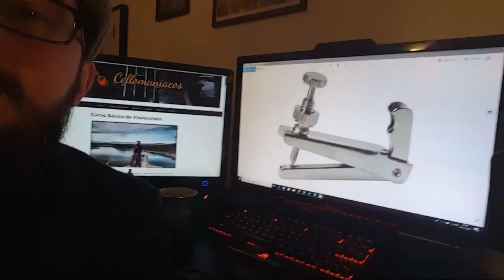🎻 Cómo MEJORAR el SONIDO del CELLO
💥 ¡Aprende los secretos para sacar el mayor potencial del sonido en tu violonchelo!

🎻ELEMENTOS RECOMENDADOS PARA OPTIMIZAR EL SONIDO DE TU VIOLONCHELO:

🎶 Compra tus cuerdas Jargar Classic Medium en España:
Cuerda LA
Cuerda RE
Cuerda SOL
Cuerda DO
Cuerda SOL de PLATA (sonido más potente)
Cuerda DO de PLATA (sonido más potente)

🎶 Compra tus cuerdas D' Addario Helicore en España:

🎶 Arcos de fibra de carbono en España:
Gama económica
Gama media

🎶 Compra tu puente en España:
Modelo belga de calidad (sonido más potente y brillante)
Modelo francés de calidad (sonido más recogido y cálido)

🎶 Compra tu resina de calidad en España:
Dureza media
Dureza blanda
Resina hipoalergénica (si tienes alergia a la resina)

🎶 Compra tu cordal con afinadores integrados en España:
Cordal de madera de ébano
Cordal de fibra de carbono
Cordal sintético

🎻Si te gusta mi proyecto, te resultan útiles mis clases, aprendes y progresas y quieres ayudarme a seguir creando vídeos y cursos que hagan llegar la enseñanza GRATUITA del violonchelo a cualquier lugar del mundo de una forma pedagógica, divertida, didáctica y organizada, puedes darme tu apoyo conviertiéndote en un CelloEntusiasta, un CelloAdicto o un Cellofan, cada uno con distintas ventajas como acceso a mis partituras personales con mis arcos y digitaciones, grupo de chat privado conmigo, conseguir el audio en MP3 de cada  vídeo musical que publique, entre otras ventajas exclusivas.

En internet hay muy poco material al respecto, y el que hay suele ser caótico, inconexo y deslabazado, salvo que recurras a cursos de pago.
¿Te animas?